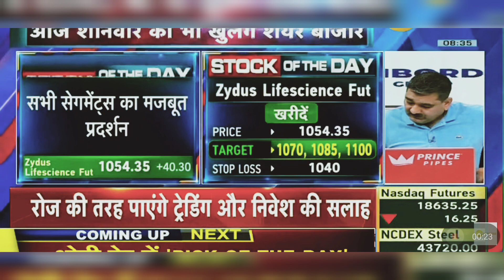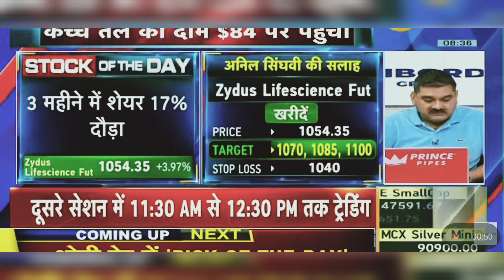Zydus Life Science Share News Today: Zydus Life Science Share Latest News Today | 18th May 2024